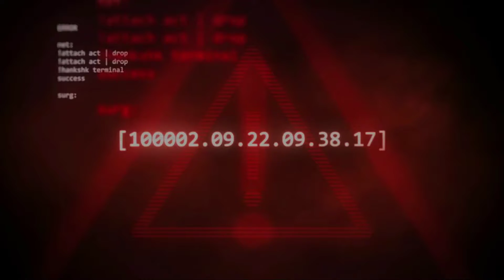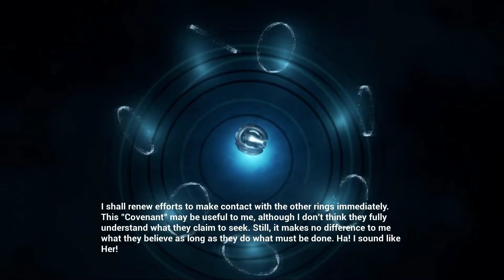Halo: Combat Evolved - Mission 09: The Maw